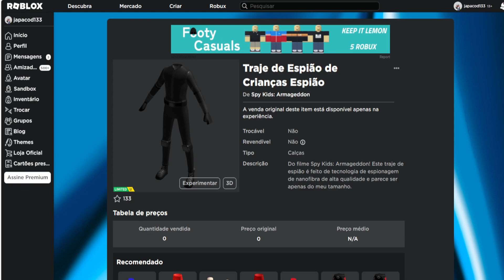COMO PEGAR ESSE ITEM Limited UGC GRÁTIS [Traje de Espião de Crianças Espião] ROBLOX EVENTO 2023